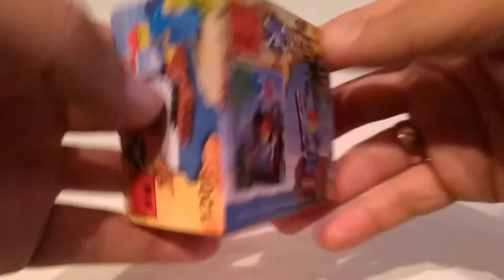Конструктор Little Raft 1201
Обзор аналога лєго фірм;
Ausins
BanBao
Bela
Brick/ Enlighten
Та інших китайських фірм лєго анологів.